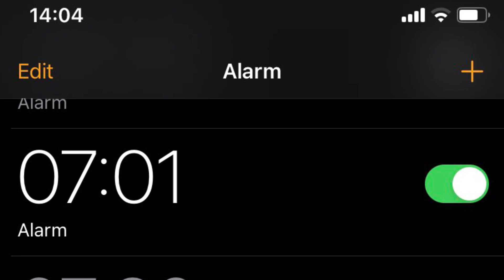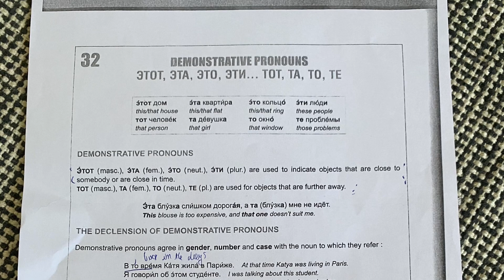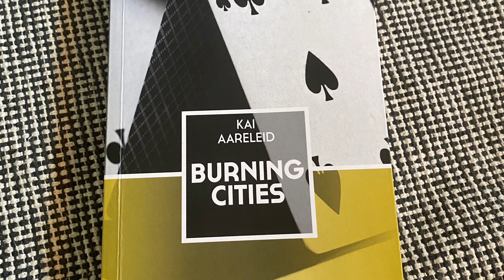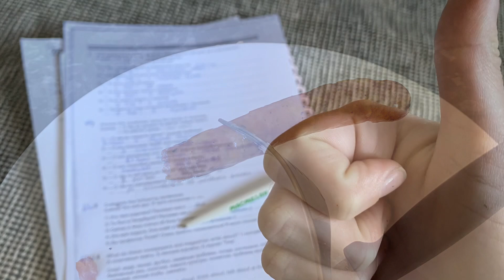A day in the Life of a year abroad student - how to keep on top of exam revision 📚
Exam season is slowly approaching so I thought I’d share how I organise my day. Feel free to write in the comments how your exam routine looks like.

More day in the life video 👀

Studying In Tallinn - insights, musrum and … coffee

A Day In the life of a tear abroad student - Snowy Sunday